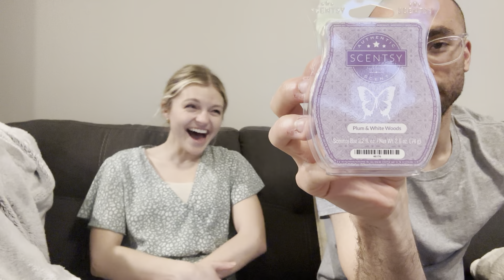Scentsy June 2023 Bring Back My Bar!